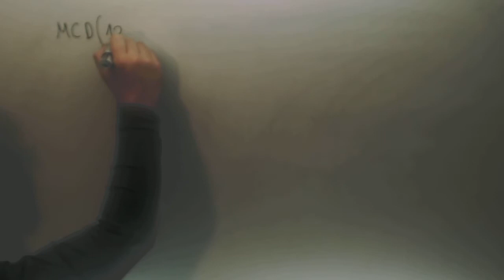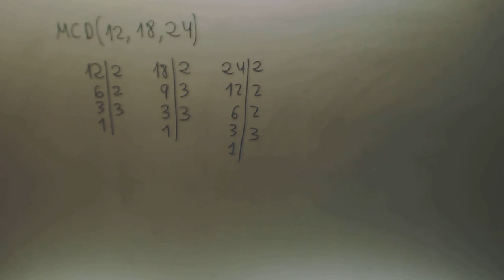Maximo comun divisor 3 numeros Matematicas 1º ESO Academia Usero Estepona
Maximo comun divisor 3 numeros Matematicas 1º ESO